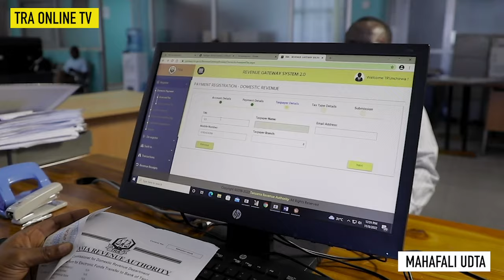TRA YAWAPA NENO WAHITIMU MAHAFALI YA SITA KLABU YA KODI CHUO KIKUU CHA UDSM (UDTA)